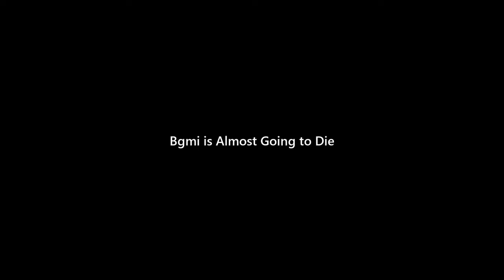Old Hackers Vs New Hackers 🔥